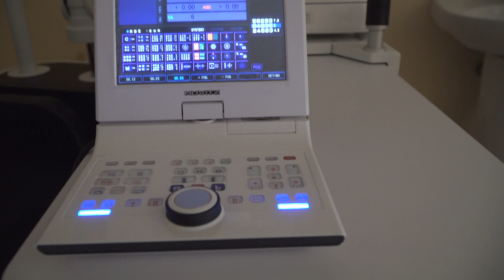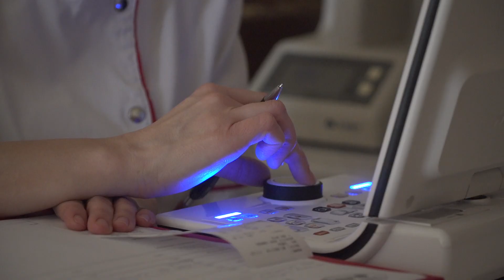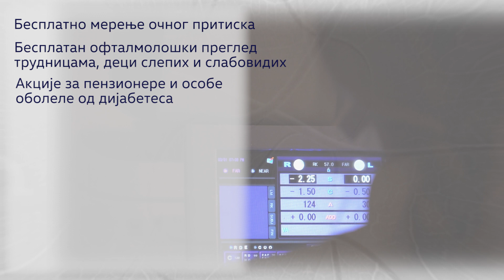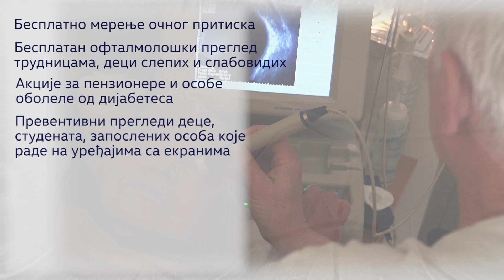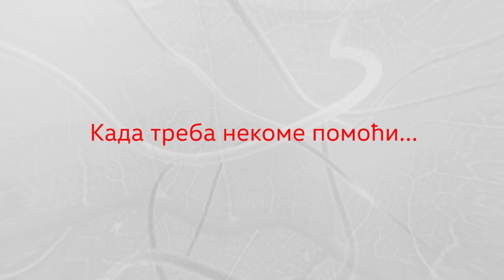ELIKSIR : Saradnja Eliksir-Kaluga (Prilog 1)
1989. g. u Novom Sadu je počela je da radi Specijalistička oftalmološka ordinacija ''Eliskir'', koja je pre 10 godina prerasla u Specijalnu oftalmološku bolnicu ''Eliksir''. Zahvaljujući stalnoj saradnji sa ruskim oftalmohirurzima sa Očne klinke" Fjodorov” iz Kauge , koja je deo sistema MNTK Mikrohirurgja oka “Fjodorov”,federalne državne ustanova Ministarstva zdravlja Ruske Federacije,  nastao je “Eliksirov  programa ''U Kalugu po bolji vid''. O toj saradnji, koja traje već 29 godina,  govori Ruža Subotić, direktorica Specijalne oftalmološke bolnice ''Eliksir'' u Novom Sadu.

Specijalna oftalmološka bolnica "Eliksir"
Vaš put ka svetlosti!
Novi Sad, Marodićeva 12
021/444-716
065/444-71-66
Facebook stranica: @eliksirbolnica